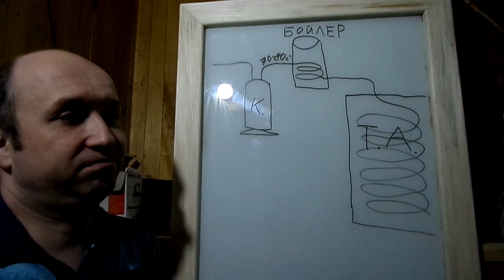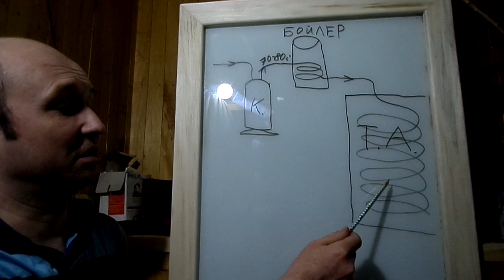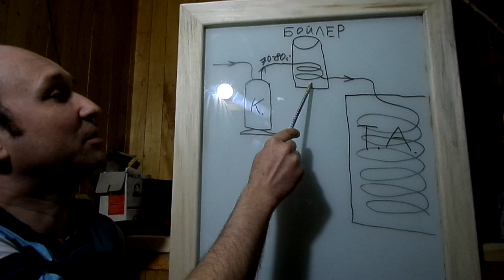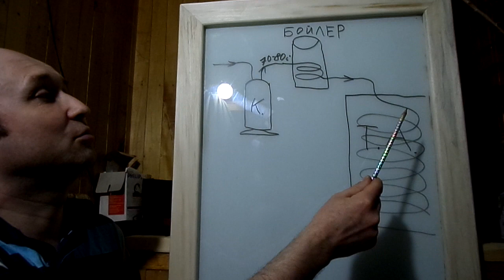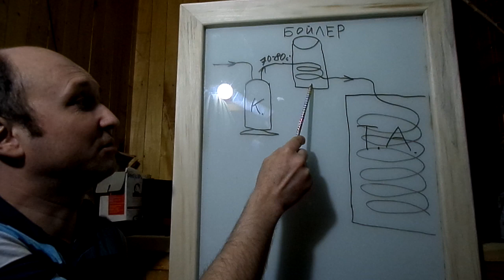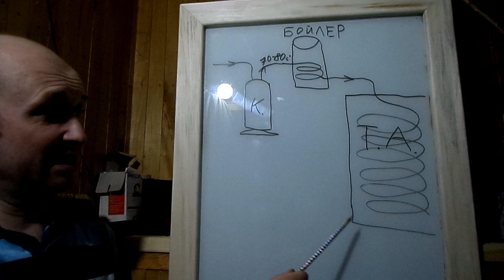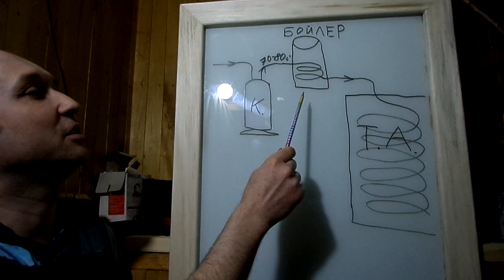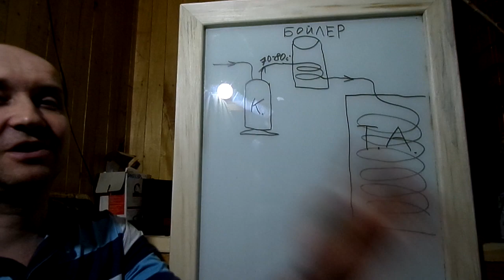Тепловой насос и ГВС